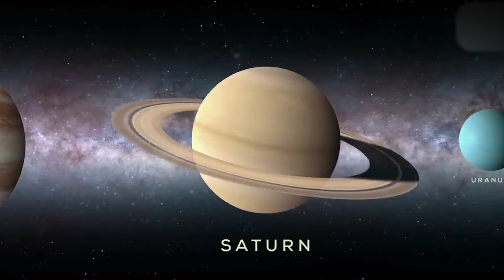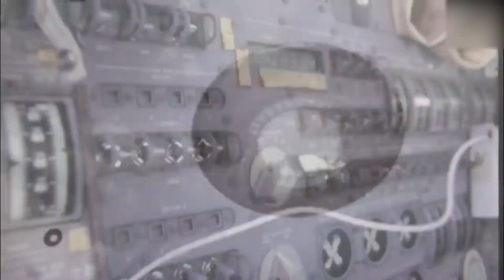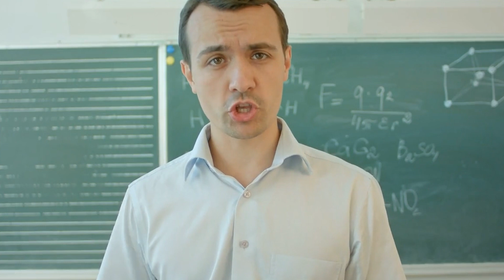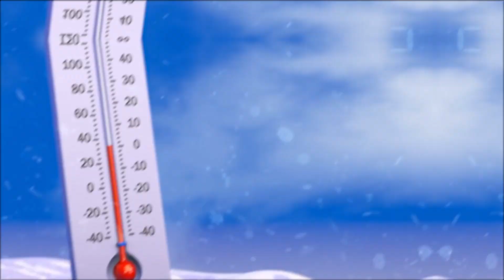जब अंतरिक्ष में मिला एक हैवान | Space Ke Bare Mein Jankari Hindi Me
About This Video:
Friends, in this video we have given you complete information about space, we hope that you will like this information.